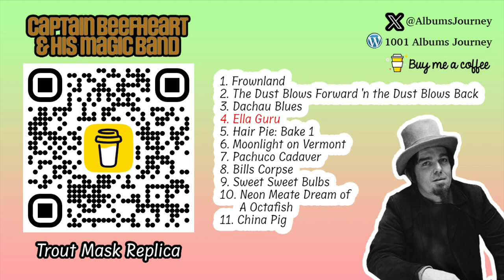Captain Beefheart - Ella Guru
If you would like to support me, and the channel, please consider buying me a coffee by visiting or scanning the QR code when you see it appear in the video. Thank You.